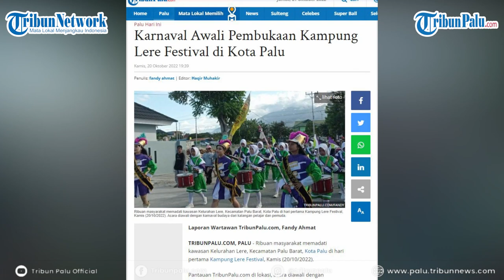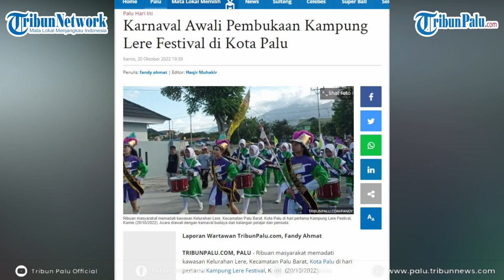Karnaval Awali Pembukaan Kampung Lere Festival di Kota Palu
TRIBUNPALU.COM, PALU - Ribuan masyarakat memadati kawasan Kelurahan Lere, Kecamatan Palu Barat, Kota Palu di hari pertama Kampung Lere Festival, Kamis (20/10/2022).

Pantauan TribunPalu.com di lokasi, acara diawali dengan karnaval budaya dari kalangan pelajar dan pemuda.